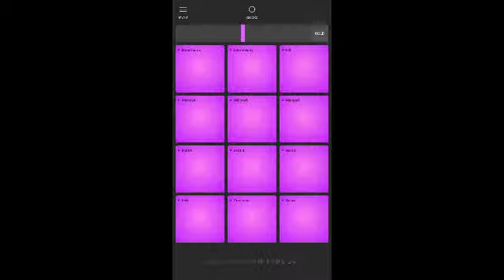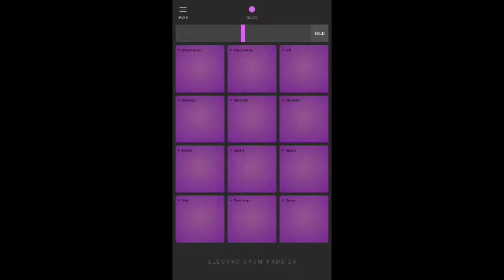Trying Something Different (Short Video)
Hey guys, today I will try something different today and I will try to make a music using Electro Drum Pads app. Hope you guys enjoy.☺👍